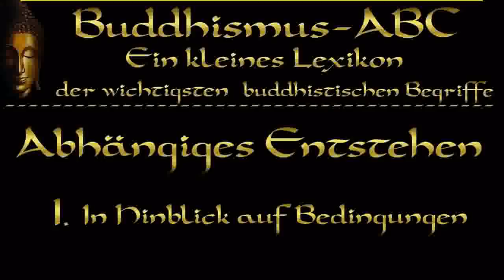Buddhismus ABC 'Abhängiges Entstehen' 1: In Hinblick auf Bedingungen ( Pratitya Samudpada )